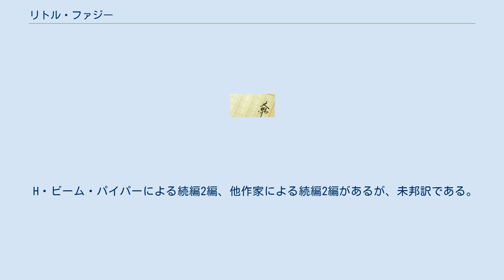リトル・ファジー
『リトル・ファジー』（りとる・ふぁじー、LITTLE FUZZY）は、H・ビーム・パイパーのSF小説。
超光速航行を達成した地球人類が入植した、西部劇の時代にも似た植民星を舞台に、知的生物＝「人間」とそうでない生物とを分ける知性のあり方をテーマとしている。
 ツァラトゥストラ星の鉱石採集者ジャック・ホロウェイ老人は、ある日不思議な生き物と出会った。
外見の可愛らしさから、ペットにでもしようと「リトル・ファジー」と名づけ、共に暮らし始めた、その生き物・ファジーの有り様は、入植が始まって25年を経たツァラトゥストラ星で知られた、いかなる生き物とも違い、明らかに知性を備えていた。
 その事実を知己の博物学者レインズフォードらに伝える中で、ツァラトゥストラ星の全権を握る特許会社は危機感を持って動き始めた。
もしも、ファジーたちが知性をもった「人間」であると、ツァラトゥストラ星に原住知的生物が認められれば、植民地法により特許会社はその特権を剥奪されるだろう。
そうした事態を避けるため、会社はファジーたちの絶滅をも策動する。
ファジーを守ろうとするジャック老人とその協力者たちと特許会社の対決が始まった。
 H・ビーム・パイパーによる続編2編、他作家による続編2編があるが、未邦訳である。